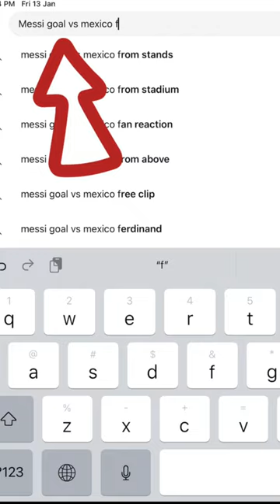How to get free football clips